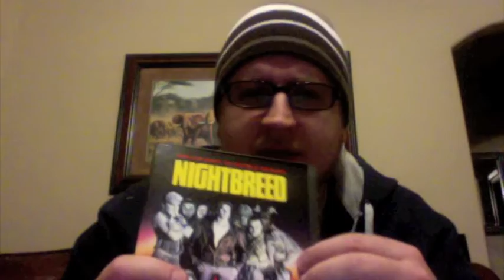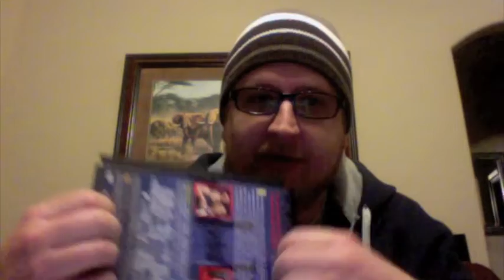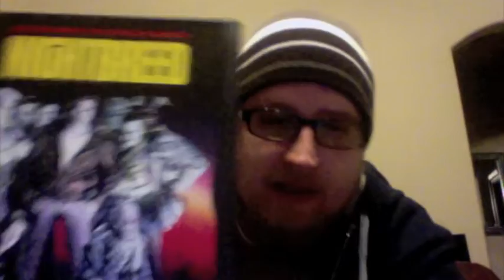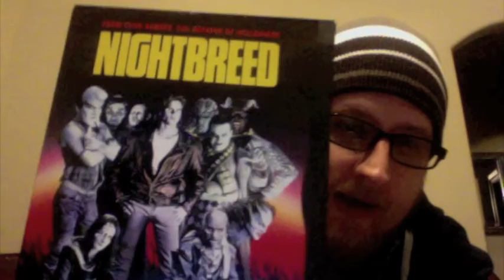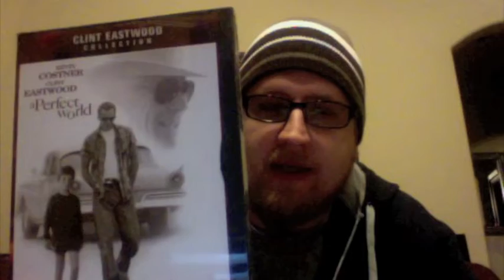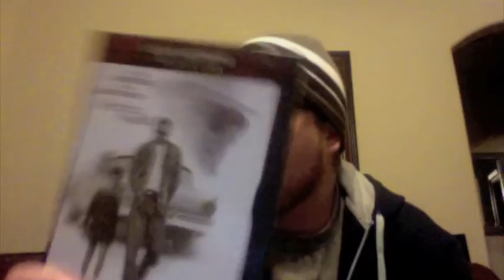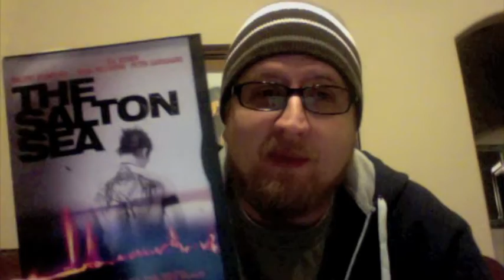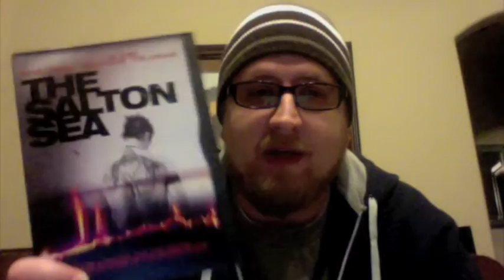My Top 10 Snap Case DVDs That I Don't Hate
I talk about my Top 10 movies in my collection that happen to be in snap cases.